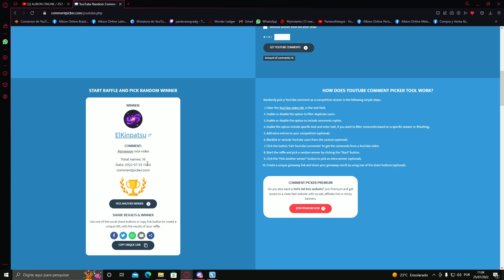ALBIO ONLINE / BEST CLIPS CLAPS ZVZ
dc ao zonar no ping resolver guys